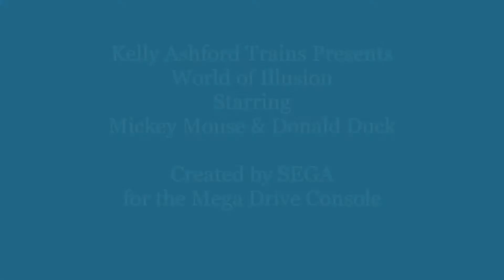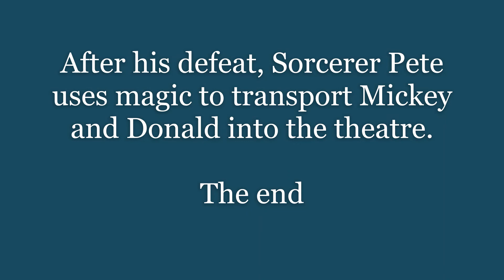World of Illusion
Mickey Mouse and Donald Duck are on a mission to defeat Sorcerer Pete, and return to the theatre in time for their special magic show.